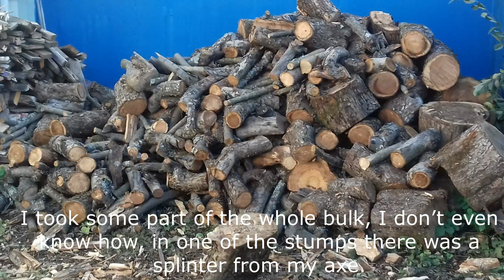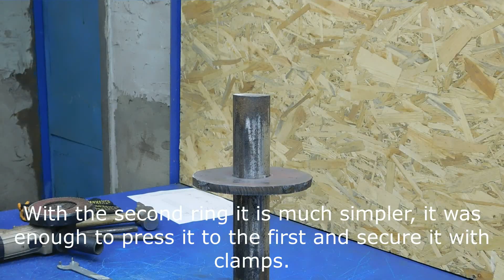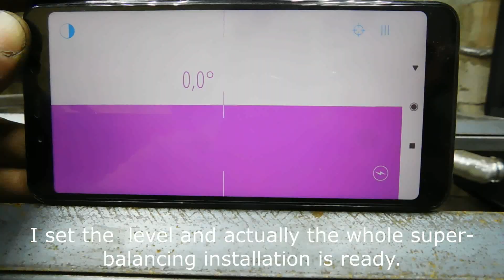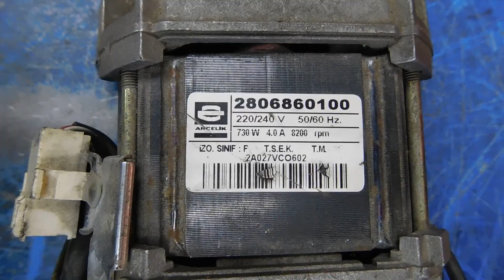DIY IDEA! Powerful splitter from the washing machine instead of an ax!!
Hello everyone! In this video I put together a wood splitter with an engine from the washing machine!